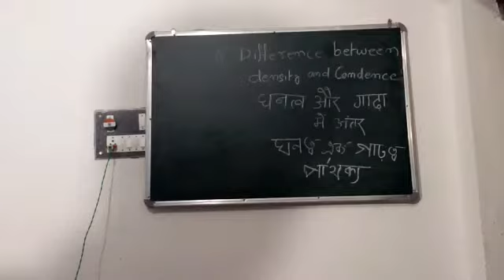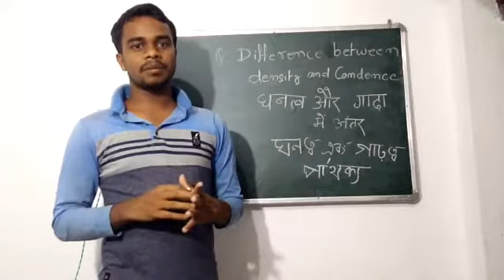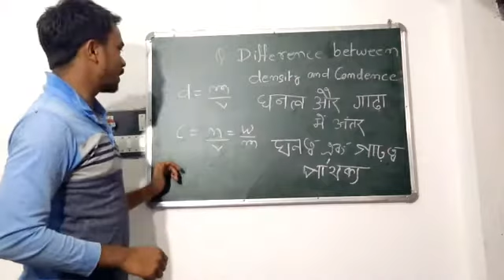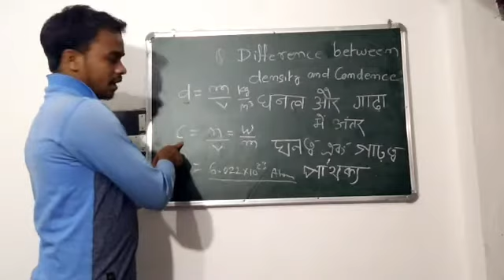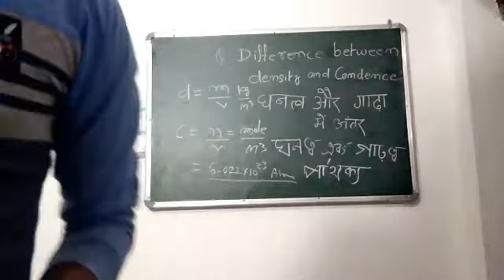Difference between Density(घनत्व) and Condense( गाड़ा).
maximum numbers of peoples cannot know what is the basic difference between density and contents both are different properties of matter but it is a confusing matter,
In physics density equal to mass concentrated in unit area but contains mean numbers of mole contain per unit volume, density and condenser both have different formula and unit if you show units clearly you can easily understand what is the basic difference between density and contains of matter or solution or substances,
आधे से ज्यादा इंसान या नहीं जानते हैं कि गाढ़ा और घनत्व में क्या अंतर होता है ज्यादा से ज्यादा इंसानों के यह लगता है कि गाढ़ा और घनत्व दोनों एक ही चीजें हैं बल्कि आप इन दोनों को फिजिकल केमिस्ट्री के नजरिए से देखो तो गाढ़ा और घनत्व में आपको काफी अंतर दिखेगा इस वीडियो में हम कोई भी द्रव्य का गाढ़ा गया है और घनत्व क्या है उसमें अंतर क्या है वह सब हम इस वीडियो में जानेंगे!

हेलो फ्रेंड स्वागत है आप सभी का हमारे यह साइंटिफिक चैनल पर इस चैनल पर हम हमेशा ही साइंस के ऐसे ऐसे टॉपिक्स पर डिस्कशन करते हैं जिसका कांसेप्ट हमें सही से क्लास रूम में सही नहीं बताया जाता है या तो फिर हमें सही से समझ नहीं आता है,,,,,,,
    फिजिक्स केमिस्ट्री और एस्ट्रोनॉमी या जियोग्राफी से रिलेटेड बहुत सारे ऐसे छोटे-छोटे टॉपिक्स को हम यहां बहुत डिटेल में जानते हैं साइंस के छोटे-छोटे कॉन्सेप्ट को बहुत अच्छे से समझने के लिए मैंने यह चैनल बनाया है आप सभी से निवेदन है कि आप वीडियोज को थोड़ा अच्छे से देखें और बताए हुए बातों को समझने का कोशिश करें और तब भी नहीं समझ पाए तो आप कमेंट करें मैं उस पर अच्छा से वीडियो बनाने का कोशिश करूंगा और ज्यादा से ज्यादा बच्चों तक वीडियो को शेयर करके पहुंचाएं!!